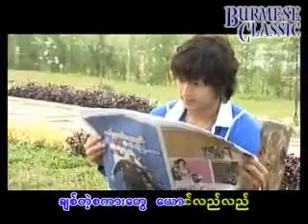အိပ္မက္ေလးထဲမွာ - ေဟမာန္ထြန္း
Listen / Share / Save intended